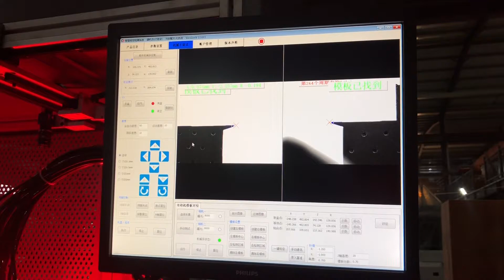Automatic rigid box making machine